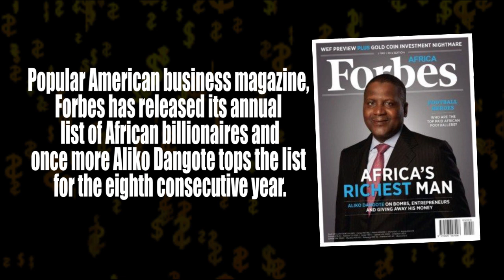Here's why Dangote may lose rank as Africa's richest man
The video compares Dangote's net worth to that of Mike Adenuga based on Forbes list of Africa's richest men.